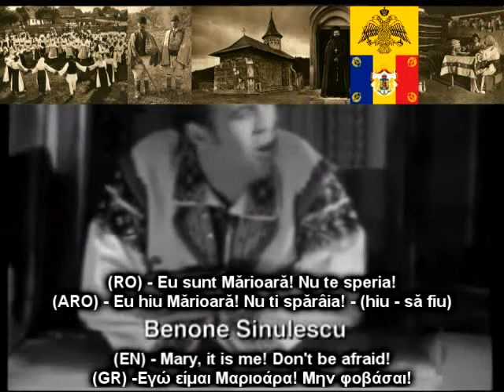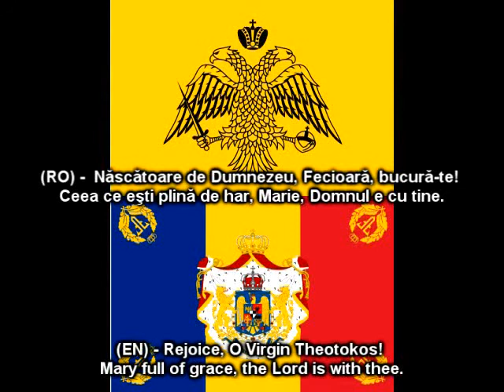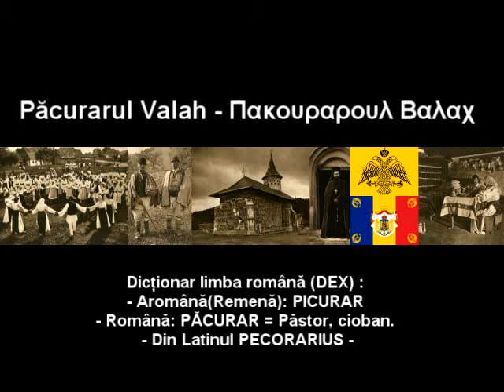Cari bati noaptea - Lyrics\Zboare\Versuri - Cânticlu armânescu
(RO) -- Care bate noaptea la fereastra mea - Καρε μπατε νοαπτεα λα φερεαστρα μεα
(ARO) -- Cari bate noaptea la fireastra mea? -- Καρι μπατε νοαπτεα λα φιρεαστρα μεα

(EN) -- Who knocks at night at my window?
(GR) -- Ποιός ποιός χτυπάει νύχτα το παραθύρι μου;

(RO) -- Eu sunt Mărioară! Nu te speria! -- Εου σουντ Μăριοαρă! Νου τε σπερια!
(ARO) -- Eu hiu Mărioară! Nu ti spărâia! -- (hiu -- să fiu) -- Εου χιου Μăριοαρă! Νου τι σπăρâια! -- (χιου -- σă φιου)

(EN) -- Mary, it is me! Don't be afraid!
(GR) -Εγώ είμαι Μαριοάρα! Μην φοβάσαι!

(RO) -- Cine bate seara la fereastra mea? -- Κινε μπατε σεαρα λα φερεαστρα μεα;
(ARO) -- Cari bate seara la fireastra mea? -- Καρι μπατε σεαρα λα φιρεαστρα μεα;

(EN) -- Who knocks in the evening at my window?
(GR) -- Ποιός ποιός χτυπάει βράδυ το παραθύρι μου;

(RO) -- Scoală aprinde lampa, să-ți văd fața ta! --  Σκοαλă απρινντε λαμπα, σă-τσι βăντ φατσα τα!
(ARO) -- Scoală aprinde lampa, să-ți văd fața ta! -- Σκοαλă απρινντε λαμπα, σă-τσι βăντ φατσα τα!

(EN) -- Get up and light up the lamp, to see your face!
(GR) -- Σήκω και άναψε τη λάμπα, να δω το πρόσωπο σου!

(RO) -  Născătoare de Dumnezeu, Fecioară, bucură-te! -- Νăσκăτοαρε ντε Ντουμνεζεου, Φεκιοαρă, μπουκουρă-τε!
Ceea ce eşti plină de har, Marie, Domnul e cu tine. -- Κεεα κε εσχτι πλινă ντε χαρ, Μαριε, Ντομνουλ ε κου τινε.

(EN) -- Rejoice, O Virgin Theotokos!
Mary full of grace, the Lord is with thee.

(RO) -  Binecuvântată eşti tu între femei -- Μπινεκουβâντατă εσχτι του îντρε φεμει
şi binecuvântat este rodul pântecelui tău, -- σχι μπινεκουβâντατ εστε ροντουλ πâντεκελουι τăου,
(EN) -  Blessed art thou among women,
and blessed is the fruit of thy womb,

(RO) -- că L-ai născut pe Mântuitorul sufletelor noastre. -- κă Λ-αι νăσκουτ πε Μâντουιτορουλ σουφλετελορ νοαστρε.
(EN) -- for thou hast borne Christ the Saviour,
the Deliverer of our souls.

22 iulie 1905/ În amintirea prigoanelor împotriva aromânilor
- Genocidul comis de greci împotriva aromânilor din Grecia

Citate pe care fiecare român trebuie sa le cunoască:

1) "România este Bizanţ după Bizanţ"
(Nicolae Iorga - Bizanţ după Bizanţ)

2)"Astfel astăzi moldovenii, muntenii, valahii transalpini, mysienii, basarabenii și epiroții se numesc pe sine cu toții cu un nume cuprinzător nu «valahi» ci «români», iar limbii lor neaoșe îi spun «română»."